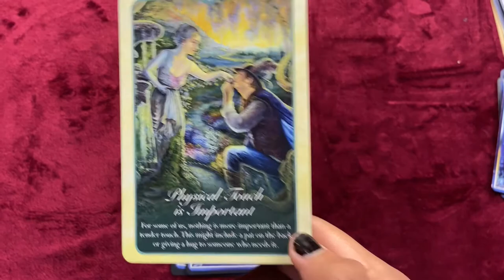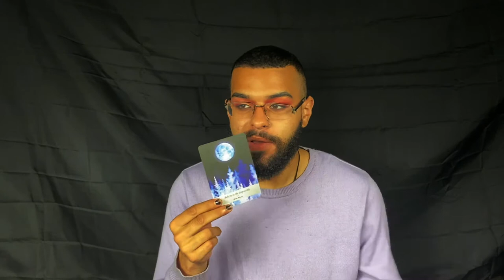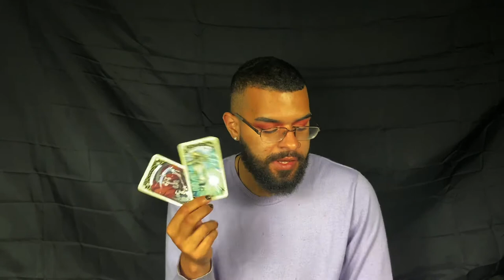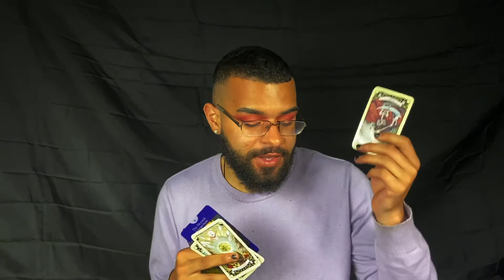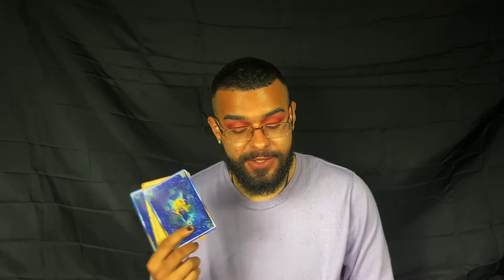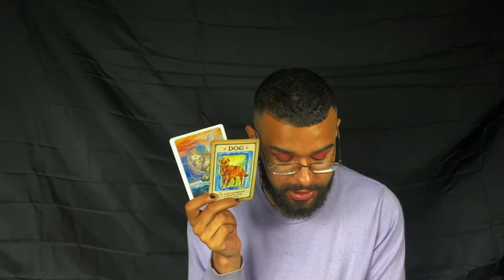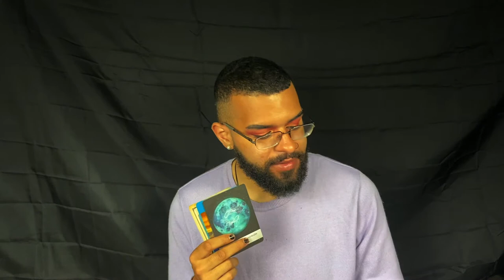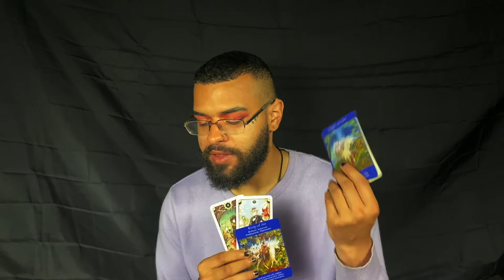Pick a Card - What's Coming in Your NEXT Relationship? 💕Love Life & Soulmate Reading 💝 Timeless! 💞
This video is a Pick a Card that covers all things for your NEXT coming relationship and love! I touch on potential soulmate/twinflame connections, a little bit of shadow work and a bit on the dynamic of your future relationship! If you are looking for a Love Pick a card to help give you insight and a sense of direction, this is for you!

~ 🖤 TIME STAMPS 🤍 ~

🖤 Selection: 0:36
🤍 Pile 1: 1:25
🖤 Pile 2: 13:53
🤍 Pile 3: 24:34
🖤 Pile 4: 35:27

~ 🖤 Social Media 🤍 ~

🎵 Music Credits 🎶